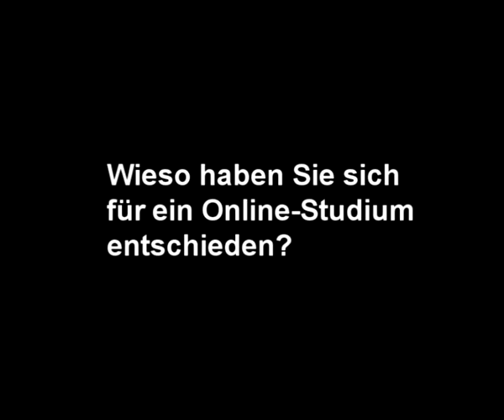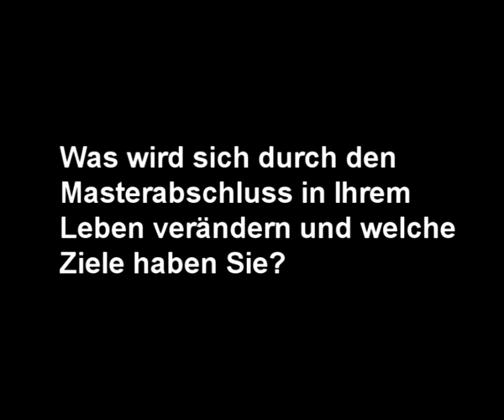Master Absolvent im Online Studiengang Medieninformatik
Interview des ersten Master Medieninformatik Absolventen über sein Online Studium an der FH Lübeck. Ingo Boller hat 1994 seinen Abschluss als Diplom-Ingenieur gemacht und 14 Jahre später den Master Medieninformatik. Er arbeitet Vollzeit als Entwickler, ist verheiratet und hat zwei Kinder. Ein gutes Beispiel für "Life Long Learning".